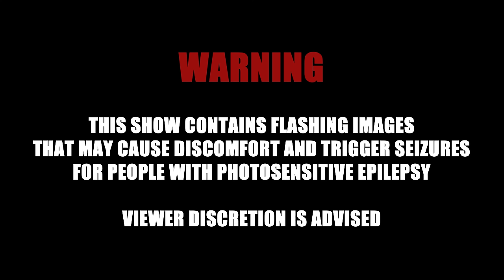LANCE WILKINS - PRANKED REPO - REPO MAN